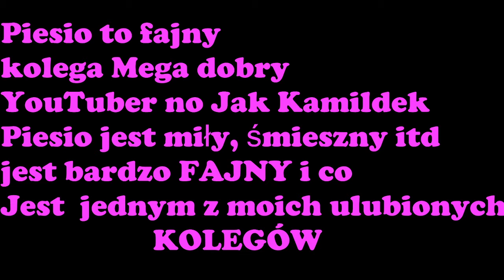CO SĄDZĘ O .... PIESIO?!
co sądze o piesio!?